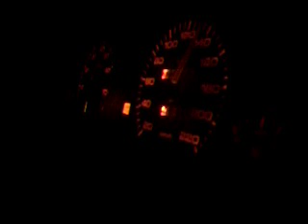"Druckmobil" Audi 100 MC Turbo @1,4Bar 0-180 Km/h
Testfahrt mit meinem Audi 100 Turbo, Beschleunigung 0-180Km/h